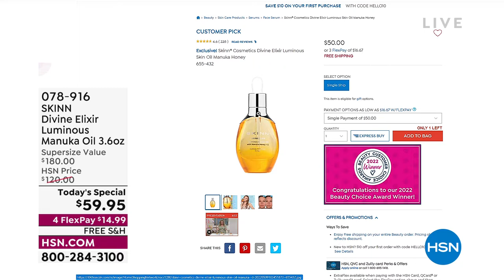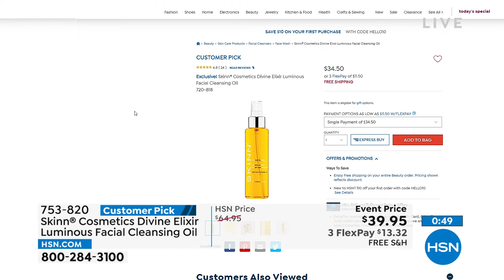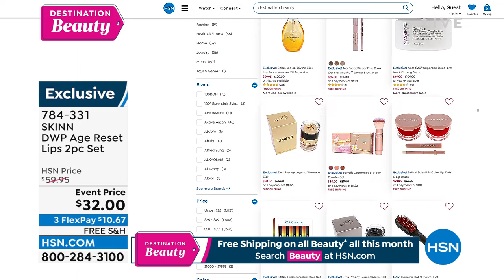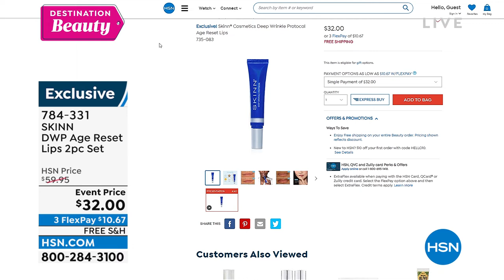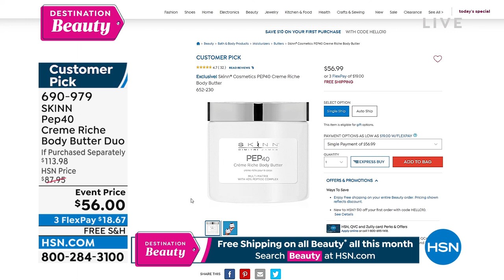HSN | Skinn Cosmetics - All On Free Shipping 06.22.2022 - 12 PM